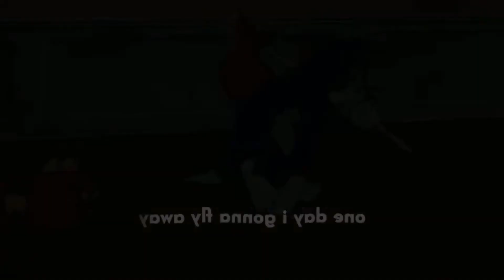Tom and Jerry EP21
Hi Everyone,
Welcome to this video and I wanna talk about funny video called "Tom and Jerry" is an American cartoon series about a hapless cat's never-ending pursuit of a clever mouse. Tom is the scheming cat, and Jerry is the spunky mouse. The series was driven entirely by action and visual humour; the characters almost never spoke.